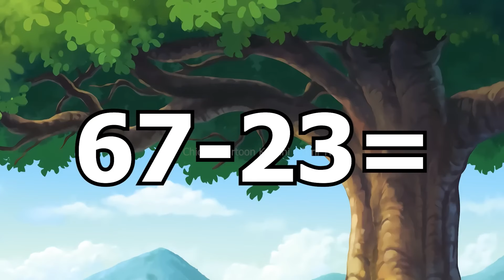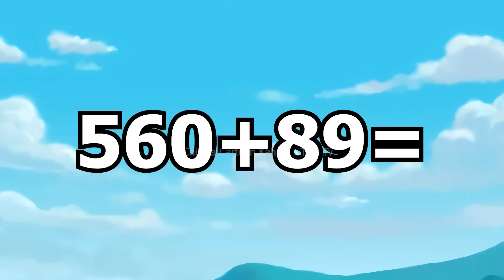Five Chidiya | चिड़िया के 5 बच्चे |Kauwa aur Tuni Chidiya|Chidiya Kahani|Hindi Kahaniya|Moral Stories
Five Chidiya | चिड़िया के 5 बच्चे |Kauwa aur Tuni Chidiya|Chidiya Kahani|Hindi Kahaniya|Moral Stories | Cartoon Hindi | Jungle